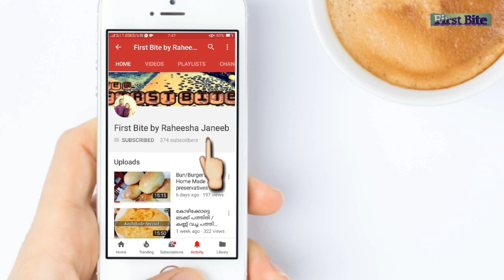കോഴി നിറക്കാറുണ്ടോ..?? Stuffed chicken with gravy || Malabar special kozhi nirachath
മലബാറിലെ അമ്മായി സൽക്കാരത്തിൽ പ്രധാനിയാണ് കോഴിനിറച്ചത്..
നമുക്കും ഉണ്ടാക്കി നോക്കാം, അതും ഏറ്റവും എളുപ്പത്തിൽ